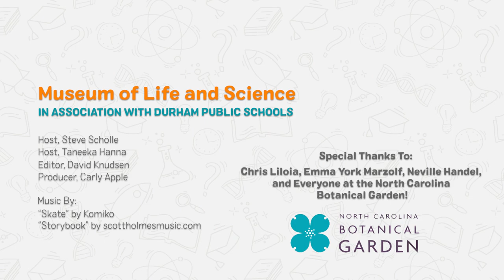FTF 32 Native Ecosystems at the NC Botanical Garden! HD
This one is the original video in all its HD glory!! Check out the FTF playlist for the live broadcast and Q&A as well. For our first episode of the summer season, we’re heading to the North Carolina Botanical Garden! We’ll get to see some of the amazing gardens that represent various habitats found in North Carolina from the mountains to the sea. We’ll also visit the Garden's Mason Farm Biological Reserve where we’ll learn about how the Garden produces native seeds and plants to support conservation and restoration efforts across the state. We’ll also get to see how important historical conditions like soil type and fires are very important for many native plant species and the ecosystems they support. See you there, friends!